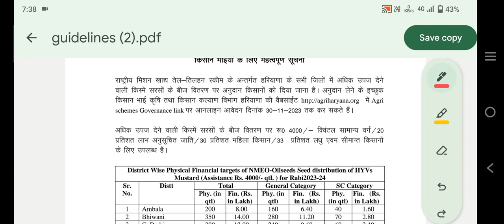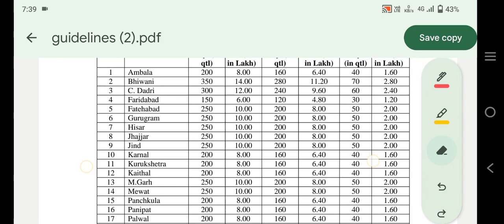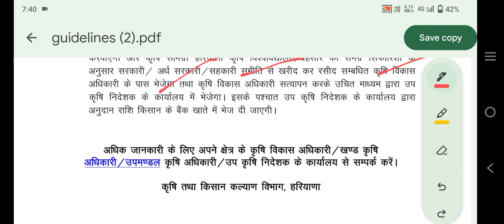4000₹ प्रति एकड़ मिलेंगे सरसों बोने पर, सरसों बीज पर 4000₹ प्रति एकड़ मिलेंगी सब्सिडी, हरियाणा mfmb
4000₹ प्रति एकड़ मिलेंगे सरसों बोने पर, सरसों बीज पर 4000₹ प्रति एकड़ मिलेंगी सब्सिडी, हरियाणा mfmb
सरसों बीज पर सब्सिडी के लिए फोन से आवेदन करें घर बैठे

भावांतर भरपाई योजना के पैसे इस दिन आएंगे,बाजरे के 300 रुपए प्रति क्विंटल बैंक खाते में इस दिन आएंगे

दोस्तों आपको इस वीडियो में बताया गया है कि हरियाणा सरकार द्वारा नई योजना शुरू की गई है जिसमें आप खेत में पाइपलाइन बिछाने के लिए 50% सब्सिडी प्राप्त कर सकते हैं, यह योजना अधिकतम 6 एकड़ के लिए लागू है, ₹10000 प्रति एकड़ मिलेंगे

हरियाणा सरकार नई योजना, भूमिगत पाइपलाइन 50% सब्सिडी योजना, UGPL scheme,फव्वारा सिंचाई सब्सिडी योजना